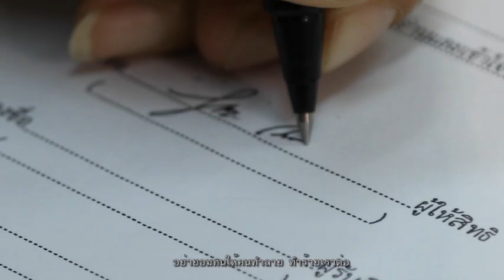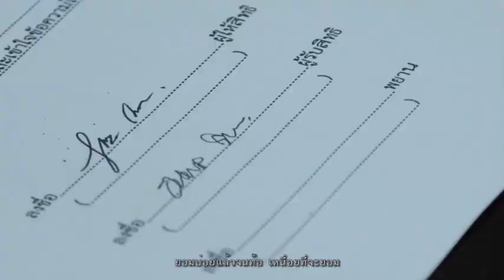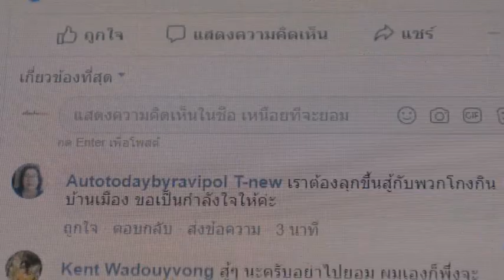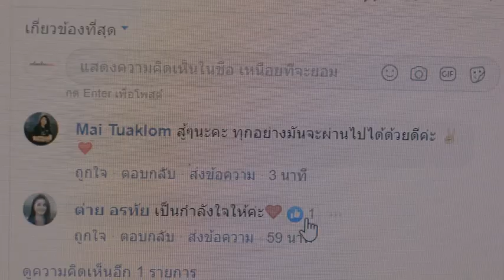เหนื่อยที่จะยอม ต่าย อรทัย มิวสิควีดีโอ